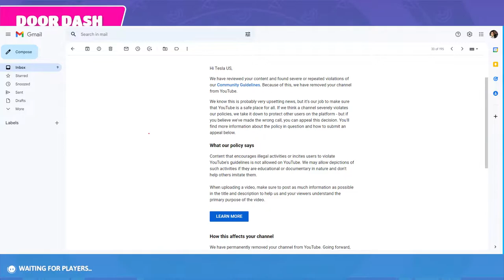Why we haven't uploaded in a while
Snap: ayeeitzjaay

Snap: marieebaby7